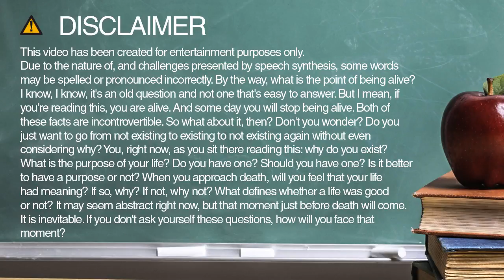How to spell common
Learn how to say and spell common